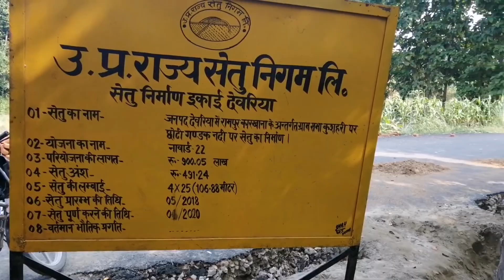New Kushahari Bridge District - Deoria | देवरिया से पथरदेवा जाना हुआ आसान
Deoria over bridge

 District Deoria Over Bridge

kushahari bridge

Deoria kushahari bridge

 pathardeva over bridge

 pathardeva bridge

New Bridge video Deoria

 kushahari new bridge

 good news Kushahari ghat New Bridge Deoria

 Uttar Pradesh bridge Deoria rampurkarkhana
 bridge

gorya bridge Deoria

 Mahuapatan Bridge

Aam Ghat Bridge Deoria

kushahari ghat bridge Deoria

 kushahari news video

kushahari ghat Deoria

 kushahari video

kushahari chauraha deoria

Deoria Bhikhampur Road Deoria Kushahari

 road pathardeva bajar Bridge video

 over bridge
New pul Deoria

kushahari pul video

District Deoria pul video

 Pathardeva bridge

Location Kushahari Bridge  - Kushahari Bridge

Deoria ki nadiya, gandak nadi Deoria

 Deoria bridge, Deoria nadi video

over bridge

Smart vlogs bantee Information - नमस्कार दोस्तों मेरा नाम संजीव कुमार गुप्ता बंटी और आप सभी लोगों का बहुत-बहुत स्वागत है आज मैं आप लोगों को देवरिया उत्तर प्रदेश के कुशहरी गांव का ओवर ब्रिज बना है उसी का वीडियो दिखाने वाला हूं जो कि देवरिया से लगभग 12 से 13 किलोमीटर की दूरी पर है  पूरब में पड़ता है कुशहरी वहीं पर या नया ओवर ब्रिज बना है बहुत लोगों को दिक्कत होती थी देवरिया आने में और भी आसपास गांव में जाने में तो दोस्तों इस ब्रिज का निर्माण हो गया है और आप लोग आसानी से देवरिया से पथरदेवा या उसी रोड से आप रामपुर कारखाना कुशीनगर और भी जगह जा सकते हैं ब्रिज  kushahari Ghat Bridge

vlogbridges vlogs bridge deoria over bridge

Banty Deoria Top Video
Hello Friends

Hi friends Mai Vlogger From Deoria up
Deshi Village Vlogs Video And City Vlogs